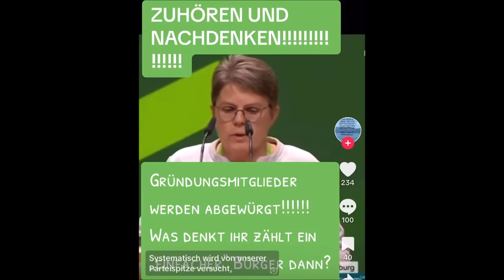MIT GEWICHTIGEM STRAMMEN KLIMASOZIALISMUS IN DIE ZUKUNFT?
Sie feiern sich und Ihren gewichtigen strammen Irrsinn, der noch lange nicht am Ende ist. Wenn man sich diesen Parteitag anschaut, stellen sich bei diesen Demokraten aber Fragen.
Kommt es Jahre später nach Chemnitz zu einem weitaus größerem Skandal?
Aber hey, ist ja nicht so als wenn man uns nicht gewarnt hatte.